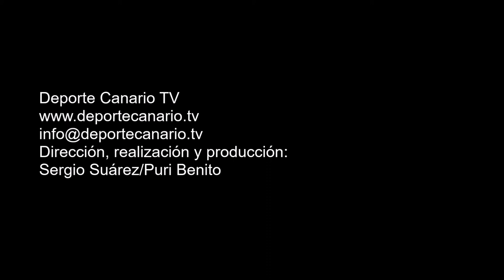Una situación inédita, un entrenador de fútbol aprovecha un tiempo muerto como en baloncesto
Un entrenador, Tony Dumpiérrez, técnico del Unión Pedro Hidalgo, de Regional Preferente, aprovecha un impasse en un encuentro para reunir a sus jugadores e impartir consignas como en un partido de baloncesto. Partido de fútbol Unión Pedro HidalgoCF-Haría CF. Regional Preferente Las Palmas. Temporada 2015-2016. Jornada 30. 16/4/2016. Campo de Fútbol Municipal José V. Sepúlveda. Pedro Hidalgo. Las Palmas de Gran Canaria.